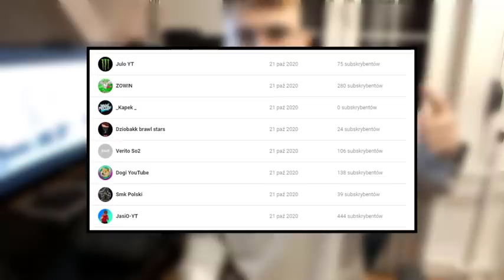NAJWIEKSZE WPADKI YOUTUBEROW! (FRIZ, Kamuś, Fagata)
👉Eeee Ty, dołączyłeś/aś już do Naszej armii?

💰 DONEJTY 💰 (Dobrowolne)
💲💲💲 ZBIERAM NA SONY a6000 + obiektyw 💲💲💲

🍀CHCESZ DOLACZYC DO EKIPY? 🍀
❤UMIESZ MONTOWAC | ROBIC GRAFIKE? ❤
 👉Lub na instagrama: maciekig🎇

🤜Tagi:🤛
TAGI NIE CZYTAJCIE:
friz instagram
friz wykop
friz nie żyje
friz wiek
friz wzrost
friz i kinga
friz piosenka
friz youtube
friz auto
friz adres
friz autograf
friz aparat
friz akcje
friz autobus
friz asg
friz auto model
friz informacje
friz opis
friz 2019
friz basen
friz blond
friz bajki
friz była dziewczyna
friz buty
friz bajka
friz brat
friz brzydka 16
frizura b 52
friz chmurka
friz chowany
friz challenge
friz chmurka rasa
friz chowany na ślepo
friz chowany w nocy
friz chowany w parku trampolin
friz ciekawostki
friz dom
friz dziewczyna
friz data urodzenia
friz dzień dobry tvn
friz discord
friz daily
friz drama
friz dom los angeles
friz ekipa
friz ekipa sklep
friz eluwina
friz email
friz energylandia
friz forbes
friz final
friz fortnite
friz fryzura
friz filmy
friz facebook
friz final 4
friz giełda
friz gdzie mieszka
friz gethero
friz gif
friz gazeta
friz grafika
friz hot 16 challenge
friz historia
friz hot 16 challenge genius
friz hot 16 challenge ulub
friz i weronika
friz i wera
friz ile ma lat
friz i kinga zdjęcie
friz i wersow zerwali
friz jesteś ładniejsza niż na zdjęciach
friz jedzenie
friz jakie ma auto
friz jumper
friz jest
friz jajko
friz jaka rasa psa
friz je żywego robaka
friz kinga
friz karol wiśniewski
friz koło fortuny
friz kto to
friz kontakt
friz kot
friz kiedys
friz live
friz los angeles
friz lambo
friz lego
friz mercedes
friz minecraft
friz mrożon
friz milioner
friz nowe odcinki
friz nowy dom
friz nowe odcinki 2020
friz na gieldzie
friz najnowsze filmy
friz na żywo
friz odcinki
friz opaska
quizy o frizie i jego ekipie
friz patec wakacje
friz piosenka tekst
friz patec wakacje tekst
friz piosenka wakacje
friz pokemon go
friz różowe włosy
friz rozstanie
friz rap
friz rejestracja
friz samochód
friz śpiewa
friz twitch
friz tromba
karol friz wiśniewski
karol friz wiśniewski wiek
karol friz wiśniewski wzrost
karol friz wiśniewski instagram
karol friz wiśniewski socialblade
karol friz wiśniewski majątek
karol friz wiśniewski zarobki
karol friz wiśniewski nie żyje
karol friz wiśniewski forbes
karol friz wiśniewski youtube
karol wiśniewski friz adres
karol friz wiśniewski basen
karol friz wiśniewski czekaliśmy na to cały rok
karol friz wiśniewski dom
karol friz wiśniewski ekipa
karol friz wiśniewski filmy
karol friz wiśniewski nowe filmy
karol friz wiśniewski gdzie mieszka
karol friz wiśniewski kanał
karol wiśniewski firma
karol friz wiśniewski nowe odcinki
karol friz wiśniewski nowy dom
karol friz wiśniewski najnowsze odcinki
karol friz wiśniewski najnowszy odcinek
karol friz wiśniewski nowy odcinek
karol friz wiśniewski piosenka
karol wiśniewski friz numer telefonu
karol friz wiśniewski zdjęcia
tromba instagram
tromba wiek
tromba ekipa
tromba auto
tromba mercedes
tromba wikipedia
tromba marcysia
tromba brzydka 16
tromba byla dziewczyna
tromba blonsky
tromba buty
tromba bmx
tromba bluza
tromba b
tromba chowany w nocy
tromba chowanego
tromba ekipa wiek
kamuś sklep
kamuś bez maski
kamuś yt
kamuś zdjęcia
kamuś instagram
kamuś store
kamuś i karina
kamuś kamerzysta
kamuś adres
kamuś afirmacja
kamuś bentley
kamuś bez koszulki
kamuś bez maski 2020
kamuś basen
kamuś bentley tekst
kamuś bluzy
kamuś bentley 1h
kamuś chleje
kamuś cda
kamuś cienie
kamuś dom
kamuś dredziarz
kamuś dziewczyna
kamuś dzisiejszy odcinek
kamuś dom się pali
kamuś ekipa
kamuś energetyki
kamuś filmy
kamuś facetime
kamuś film
kamuś facebook
kamuś filmik
kamuś facetime tekst
kamuś frytki
kamuś gdzie mieszka
kamuś hot16challenge
kamuś hejter
kamuś hot16
kamuś ile ma lat
kamuś i marek
kamuś ig
kamuś insta
kamuś ignoruje
kamuś i dredziarz
kamuś jestem miły przez cały dzień
kamuś youtube
kamuś jak się nazywa
kamuś bez maski
kamerzysta store
kamerzysta sklep
kamerzysta bez maski
kamerzysta twarz
kamerzysta instagram
kamerzysta wiek
kamerzysta piosenki
kamerzysta płyta
kamerzysta afirmacja
kamerzysta afirmacja tekst
kamerzysta adam
kamerzysta afirmacja download
kamerzysta ask
kamerzysta adres
kamerzysta a fotograf
łukasz a kamerzysta kruszwila
kamerzysta bentley
kamerzysta bluza
kamerzysta bez koszulki
kamerzysta blade usta